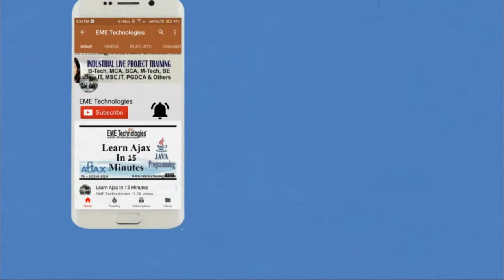Dev Bhoomi Group of Institutions Saharanpur - Student Feedabck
Dev Bhoomi Group of Institutions Saharanpur | student feedback | feedback video | student video | student review | training feedback | eme technologies | mohali | chandigarh.

Dev Bhoomi Group of Institutions, Saharanpur student feedback for industrial training at eme technologies mohali.